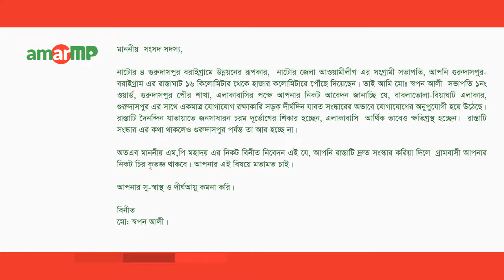মোঃ আব্দুল কুদ্দুস replied to মোঃ স্বপন আলী at AmarMP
গুরুদাসপুর বরাইগ্রামে রাস্তা সংস্কার প্রসঙ্গে করা আরো একটি প্রশ্নের উত্তর দিয়েছেন নাটোর-৪ আসনের মাননীয় সংসদ সদস্য জনাব মোঃ আব্দুল কুদ্দুস।

আমার এমপি ডট কমের মাধ্যমে এ প্রশ্নটি করেছেন মোঃ স্বপন আলী।

এমপির কাছে থেকে উত্তর সংগ্রহ করেছেন আমার এমপি ডট কমের এম্বাসেডর শাকিল আহমেদ ও সাকলাইন শুভ।

ভিডিও বার্তার মাধ্যমে এ প্রশ্নের জবাব দিচ্ছেন মাননীয় সংসদ সদস্য জনাব মোঃ আব্দুল কুদ্দুস।